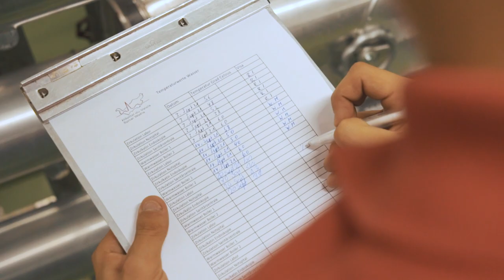Lehre als Fachmann/-frau Betriebsunterhalt im Spitalzentrum Oberwallis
Ein Einblick in den Alltag einer Lehrstelle im Spitalzentrum Oberwallis in Brig/Visp, (VS) als Fachmann/-frau Betriebsunterhalt EFZ